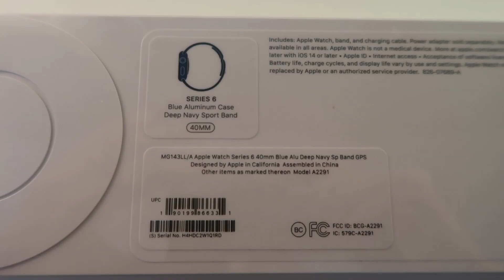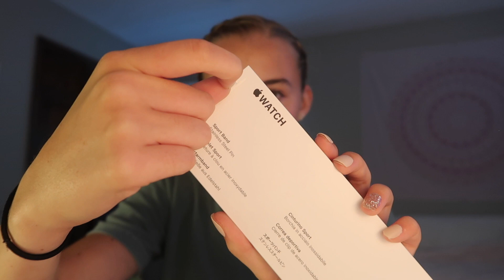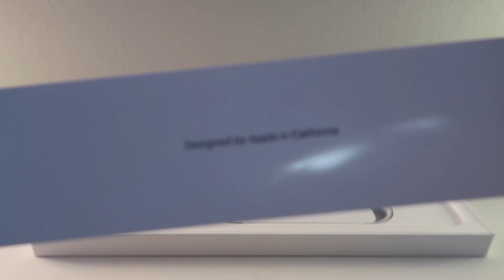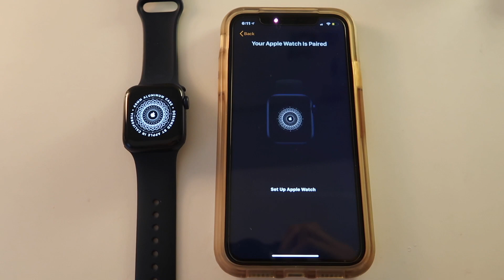apple watch series 6 unboxing!!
Hey guys so last week was my birthday and I was lucky enough to be gifted money to purchase an apple watch! So in this video I bring you guys along on the adventure of unboxing my apple watch series 6!!

 Alison